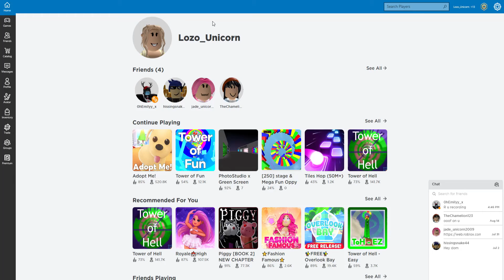up to the sky castle /adopt me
im poor w/ subs so pls like and sub